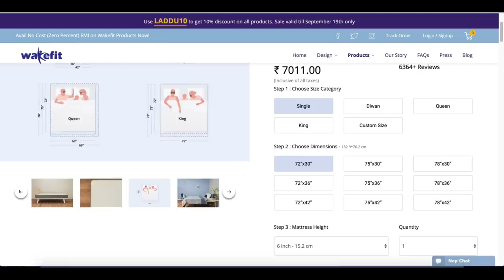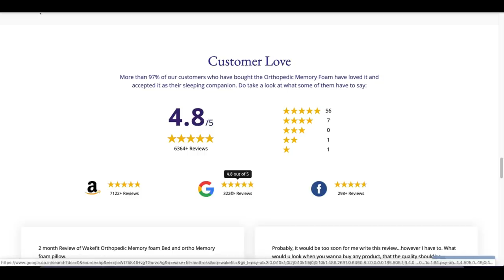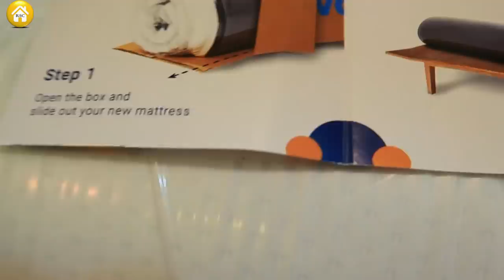Something New in Bedroom | Wakefit Mattress Review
Hi friends,  In today's video, I am sharing, how my new orthopaedic mattress helps to reduce my husband's neck pain. Wakefit orthopaedic memory foam mattress not only beneficial for a back pain issue but also it gives you a comfortable sleep.

***This Video is in Collaboration with Wakefit***
Snapchat :- Ruchi M ( Id - ruchi28c)
1. Camera I used :- Canon 1300D ( EF 18- 55 m/ S55-250mm lens ) / Iphone X camera / G7x
2. Editing software :- Imovie / Filmora / sometimes i use FCP as well
5. Status :- I am Married , currently living in Mumbai (City of Dreams)

Lots of Love
Stay Happy :)